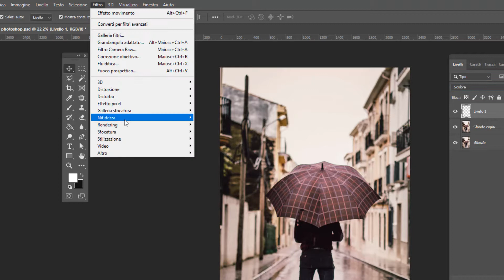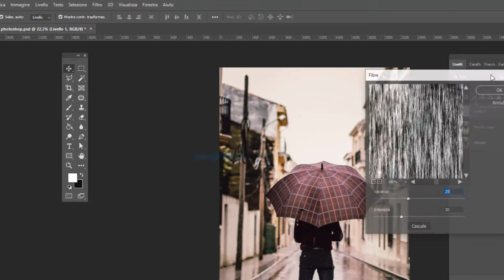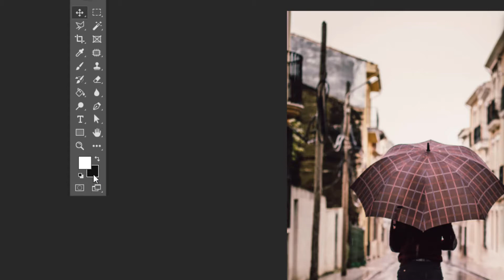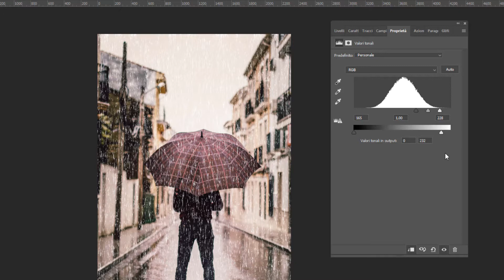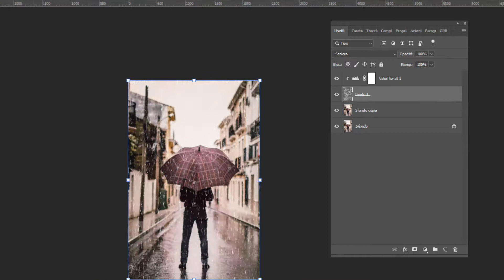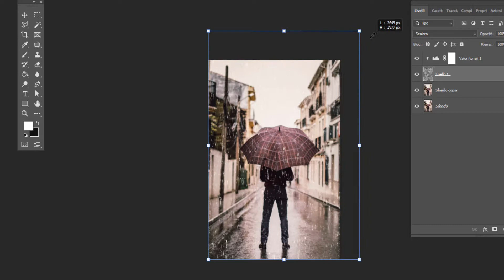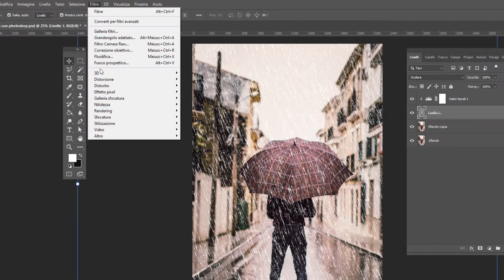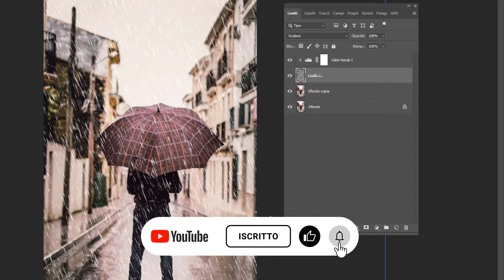Come creare l'effetto PIOGGIA con Photoshop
In questo video voglio mostrarti come creare da zero e in pochissimi step un effetto pioggia ultra realistico da applicare alle tue foto. Una tecnica semplice e allo stesso tempo professionale☔😊👍

LINK RAPIDI:
00:00 Duplichiamo il livello sfondo di base e selezioniamo il metodo di fusione sul livello vuoto
00:37 Andiamo sul menu Filtro, selezioniamo Rendering e applichiamo l'effetto indicato
01:30 Applichiamo e personalizziamo il livello di regolazione
02:57 Ingrandiamo e ruotiamo il riquadro del livello che ospita l'effetto
03:59 Applichiamo infine una sfocatura in movimento per dare ancora più realismo